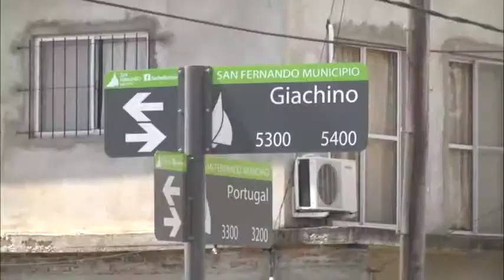San Fernando realizó un operativo de concientización y despeje de veredas en el barrio Villa Jardín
Personal de las áreas de Servicios y Espacios Público, Orden Urbano y Tránsito dialogaron con los vecinos y removieron montículos de la senda peatonal, con el fin de mantener libre el paso para los transeúntes. Se enmarca en una política diaria de renovación y mantenimiento de la ciudad, con cuadrillas recorriendo distintos puntos del distrito.El Municipio de San Fernando, por decisión del Intendente Luis Andreotti, lleva adelante un activo Programa de Mejoramiento del Espacio Público, que incluye la puesta en valor de los centros comerciales y accesos a la ciudad con la renovación de veredas y calles para facilitar el tránsito del vecino y mejorar su calidad de vida; forestación; nueva iluminación; carteles nomencladores semáforos y pantallas LED, refugios y paradas de colectivos en las avenidas.Héctor Maragliano, Director General de Control del Espacio Público y Orden Urbano, encabezó un operativo especial de concientización de despeje de veredas en el barrio Villa Jardín. “Son cinco manzanas que intervienen las áreas de Orden Urbano, Tránsito y Espacios Públicos. La idea es hablar con los vecinos para explicarles que las veredas son lugares de tránsito peatonal donde no se deben depositar cosas. Estamos con las máquinas del Municipio ayudando a remover todo lo que bloquee el paso”, sostuvo el funcionario.“Muchos vecinos han salido por motus propio –agregó-, y lo están haciendo ellos mismo. Lo principal es ayudar para que tengamos una vereda libre al paso peatonal. Gracias a que ellos pagan las tasas contamos con los recursos necesarios para realizar este tipo de operativos”.En el operativo participó personal de la Secretaría de Servicios y Espacios Públicos; de la Dirección General de Orden Urbano; y de la Dirección General de Tránsito. Además, intervinieron móviles y camiones del Corralón Municipal.Los vecinos manifestaron su satisfacción por las tareas llevadas adelante. La sanfernandina Leticia consideró que “está buenísimo, la verdad que es bárbaro que cada uno tenga la vereda limpia; y la tenemos que cuidar entre todos”. Otro vecino, Jorge, coincidió: “Queda muy bien y adelanta al barrio. Es muy bueno lo que están haciendo. Yo estoy de acurdo y nos beneficia a todos”.Por último, Mirta destacó la importancia del cuidad del espacio público. “La verdad que está muy bueno –opinó-, todo queda mejor y pienso que cada uno tiene que poner su granito de arena”.Los vecinos pueden realizar consultas comunicándose con el Centro de Atención al Vecino, llamando al 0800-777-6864 o acercándose a Madero 1218